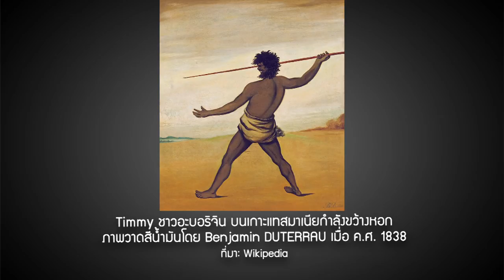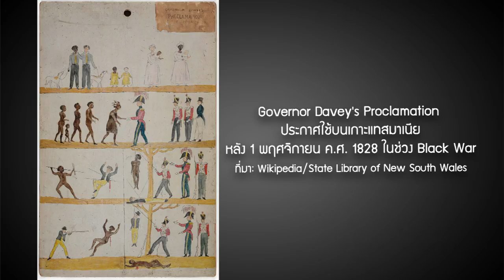The Nightingale ปักษาพยาบาท | หมายเหตุประเพทไทย EP.365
ติณณภพจ์ สินสมบูรณ์ทอง และภาวิน มาลัยวงศ์ พูดถึงภาพยนตร์ The Nightingale ที่ไม่เพียงสะท้อนอำนาจเบ็ดเสร็จเด็ดขาดยุคอังกฤษปกครองอาณานิคมออสเตรเลีย การถูกกดขี่และการแก้แค้นเพื่อฟื้นคืนศักดิ์ศรีของ 2 ตัวละคร คือแคลร์ หญิงไอริชที่ถูกเนรเทศ และบิลลี่ ชาวพื้นเมืองอะบอริจินัล